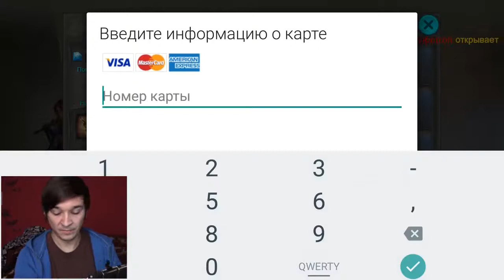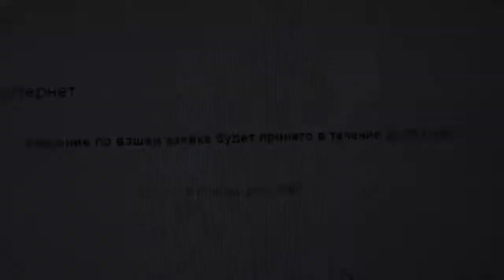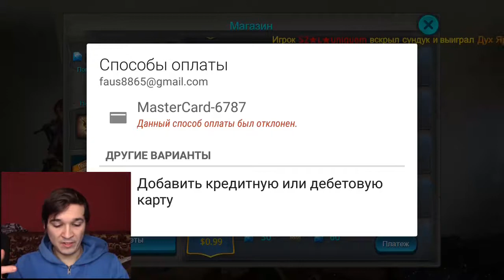Тайцзи Панда #16 - Крылышки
Прохождение игры Тайцзи Панда ;)

Сервак: RU-S2 God